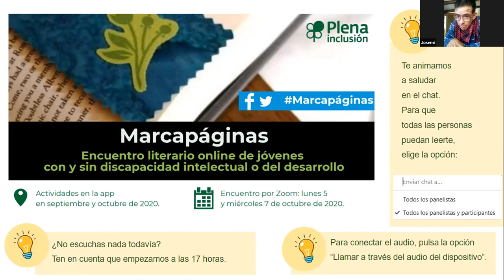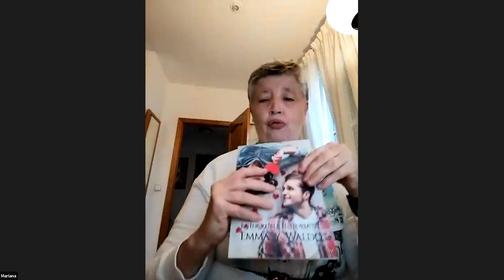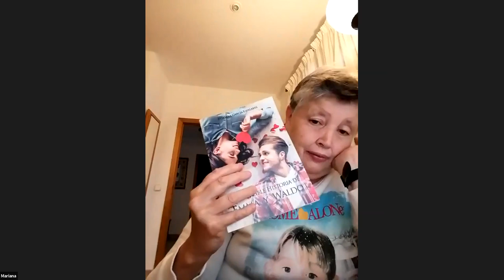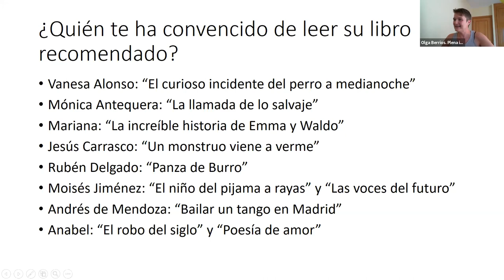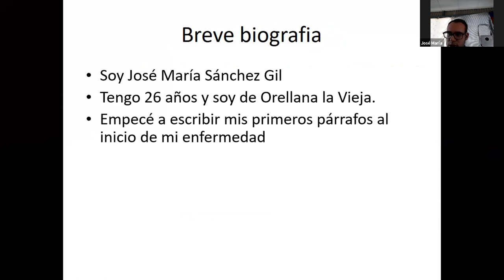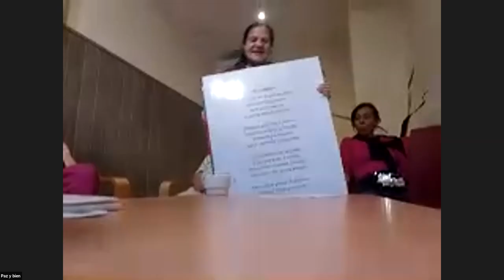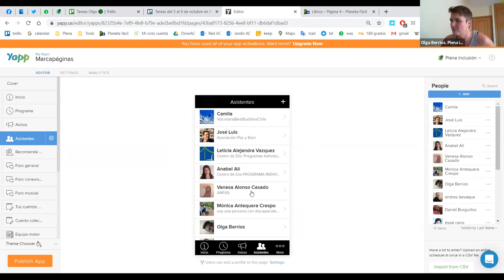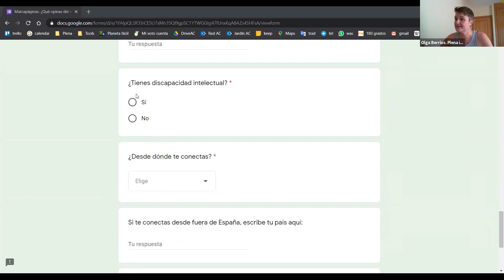Marcapáginas. Encuentro literario para jóvenes con y sin discapacidad. Día 2 | Plena inclusión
Segunda jornada de este encuentro en el que jóvenes recomendaron libros y compartieron sus creaciones literarias.

Libros recomendados:
7:12. Vanesa Alonso: "El curioso incidente del perro a medianoche".
11:00. Mónica Antequera: "La llamada de lo salvaje".
16:15. Mariana: "La increíble historia de Emma y Waldo".
26:15. Jesús Carrasco: "Un monstruo viene a verme".
29:42. Rubén Delgado; "Panza de Burro".
36:16. Moisés Jiménez: "El niño del pijama a rayas" y "Las voces del futuro".
40:46. Andrés Bevaqua:"Bailar un tango en Madrid".
42:27. Anabel Alí: "Poesía de amor" y "El robo del siglo".

Creaciones literarias:
56:12. Rubén Delgado: "Poesías propias".
1:03:37. José María: "A ti compañera E.M.".
1:07:47. Nicolás Gómez: "Dentro de mí" y "Corazón de acero".
1:12:09. Manoli.
1:18:06. Anabel Alí.
1:23:00. Mari Carmen.
1:25:54. Antonio.
1:27:17. Andrés Bevaqua.